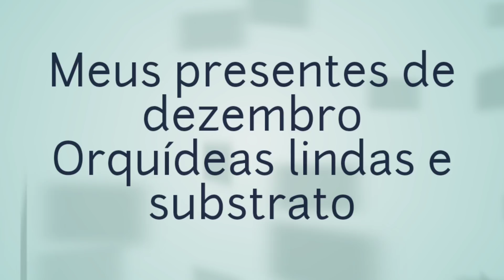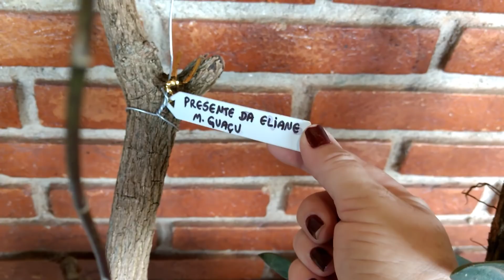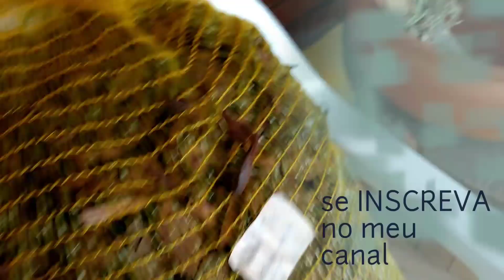Meus presentes de dezembro - Orquídeas lindas e substrato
Olá!!!
 Compartilho com vocês os meus lindos presentes de dezembro /2017

Ganhei orquideas e um saco de casca de pinus, substrato para Orquídeas.